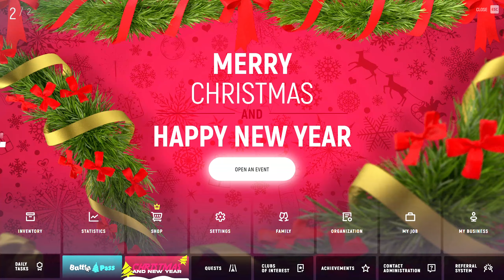Grand Rp Christmas and Happy New Year Update | GTA 5 {HINDI}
🤫PC Specs🤫
➡️Processor: INTEL i5-12400F 12th GEN (6 Core, 12 Threads, Upto 4.40 Ghz)
➡️Motherboard: GIGABYTE H610MH DDR4
➡️RAM: 32 GB XPG GAMMIX DDR4 3200MHz
➡️Graphic Card: INTEL ARC A380 GPU 6GB
➡️SSD: 500 GB CRUCIAL P2 M.2 PRO GEN3 NVMe SSD
➡️Power Supply: ATOM V550W SMPS